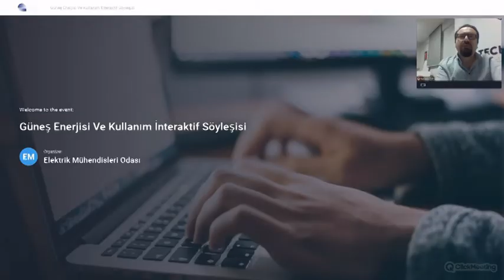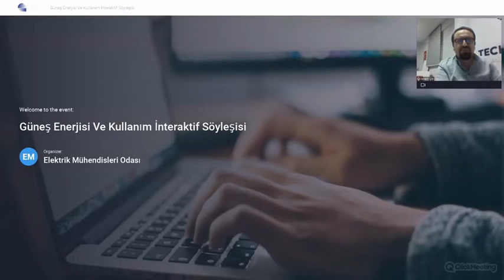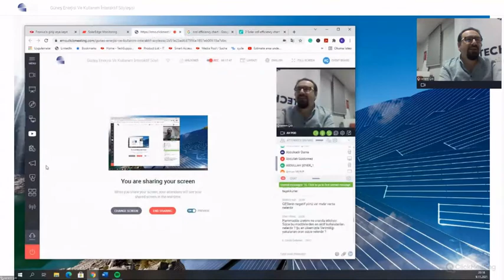GÜNEŞ ENERJİSİ VE KULLANIM ALANLARI İNTERAKTİF SÖYLEŞİSİ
Elektrik-Elektronik Mühendisi Kerem ÇİLLİ`nin Güneş Enerjisi ve Kullanım Alanları İnteraktif Söyleşisi 9 Kasım 2021 Salı saat 20.00`de online olarak gerçekleştirildi.